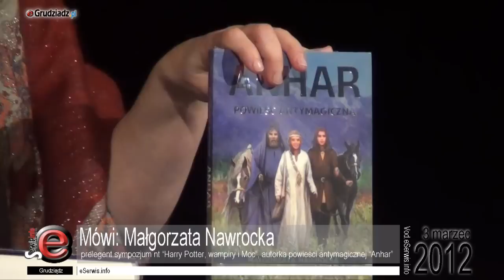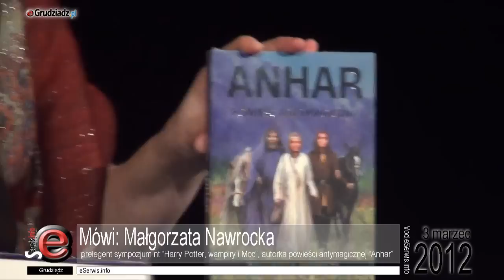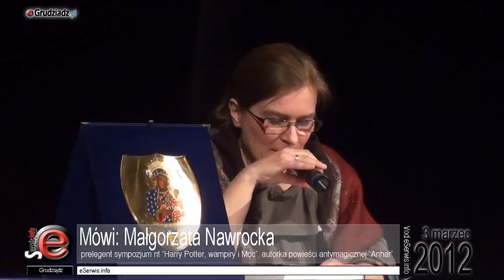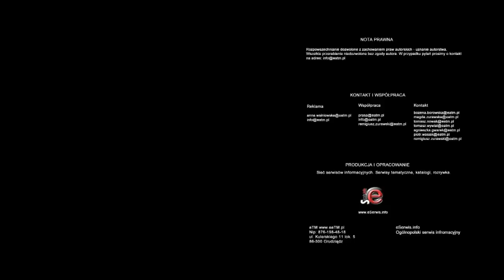Mówi: Małgorzata Nawrocka, "Harry Potter, wampiry i Moc"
prelegent sympozjum nt "Harry Potter, wampiry i Moc", autorka powieści antymagicznej "Anhar"